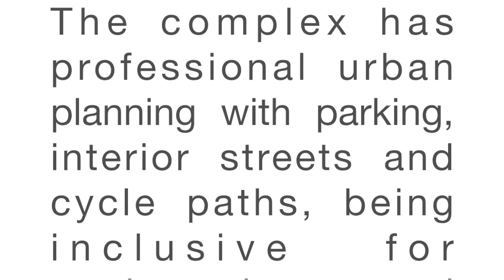Port St. Lucie Complex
Port St Lucie Complex is a high standard multipurpose urban development with healthy architecture and sustainable urbanism.
It has been designed on a site of 187,855.08 m2 (2,022,055.25 SqFt) equivalent to 46.42 acres.
The complex will improve the economy and increase the quality of life in the area, due to its important urban functions and public spaces for residents in two areas:
Mixed Set.
Sports area with multipurpose courts.
Commercial use with two buildings of locals double heighted or two stories.
Housing.
150 houses.
Club house
The complex has professional urban planning with parking, interior streets and cycle paths, being inclusive for pedestrians and cyclists.

Un vídeo más de nuestro corporativo internacional de diseño arquitectónico y promoción inmobiliaria, con sede en Florida USA.